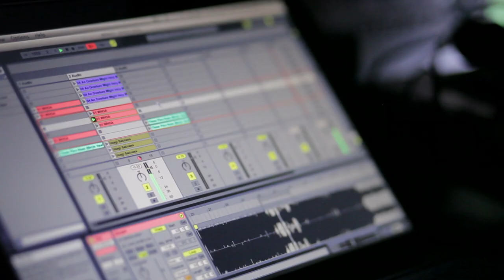Ryan Hemsworth - Boy Meets World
ArtyFilms and Ryan Hemsworth team up to present: 'Boy Meets World'.
Shot while on the recent Australia and New Zealand tour.

Ryan's debut album Guilt Trips, out Oct. 22 on Last Gang Records.